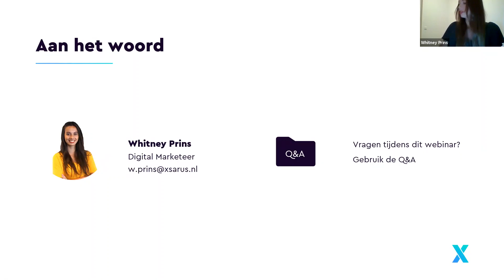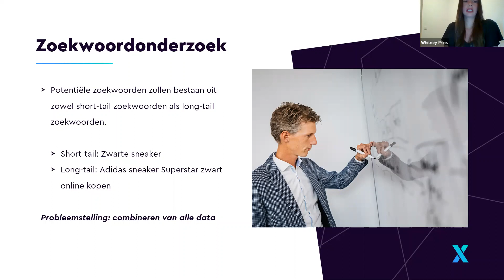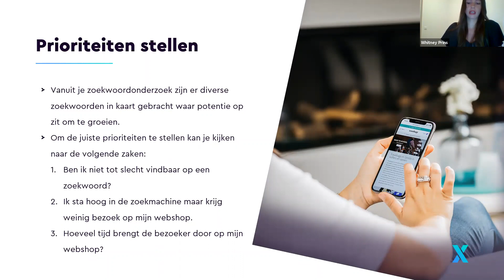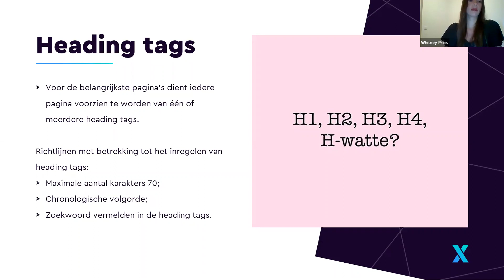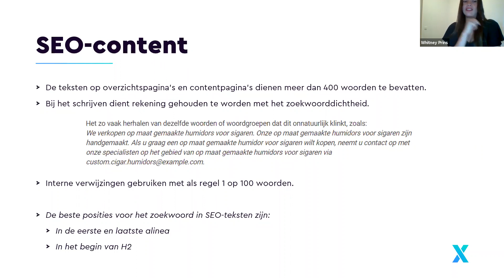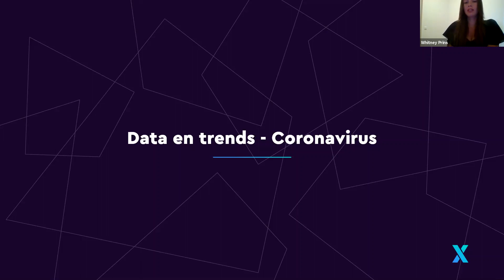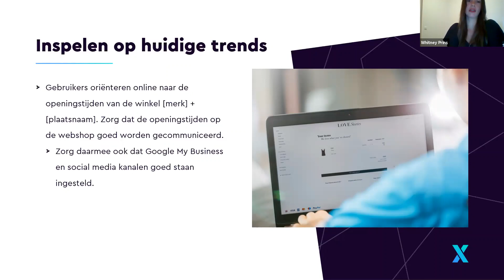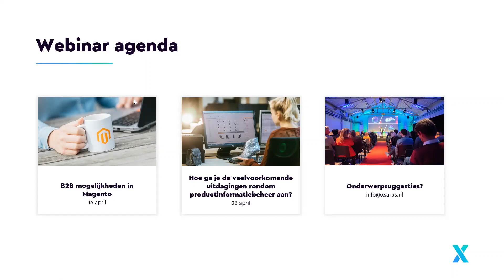Webinar | SEO Content | 9 april 2020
SEO content is en blijft enorm belangrijk voor de vindbaarheid van een webshop. Consumenten gebruiken de zoekmachine op een andere manier dan jaren geleden (zeker nu) en daarnaast heeft Google diverse updates uitgerold met betrekking tot content. Beide ontwikkelingen vragen om een gedegen SEO strategie. Tijdens dit webinar zullen we ingaan op wat je kunt doen op het gebied van content en hoe je daar tijdens de huidige situatie mee om kunt gaan.